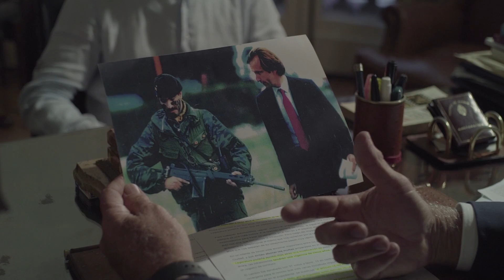Esto no es un golpe - Trailer